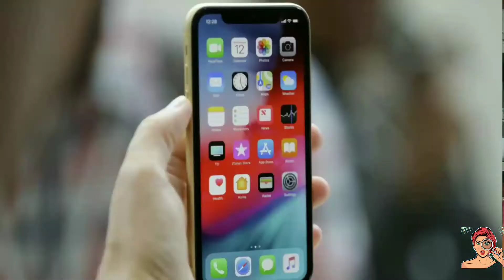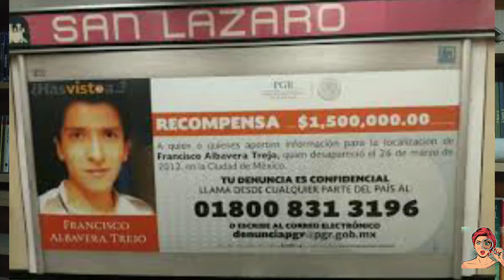¿Qué OCURRIÓ en el METRO? | Caso FRANCISCO ALBAVERA TREJO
¡Hola amigxs!
Hoy os traigo el caso de Francisco Albavera Trejo, un caso bastante impactante y que a día de hoy sigue con bastantes incógnitas.
De nuevo, muchas gracias a todxs!!!

NOTA LEGAL:

- La propiedad intelectual de este audio pertenece únicamente a Roorow. Queda expresamente prohibido el uso de este archivo sonoro ya sea de forma parcial o completa sin permiso expreso y por escrito por parte de la dirección del programa para cualquier difusión en emisoras de radio, plataforma de podcast o medios audiovisuales (Youtube, Televisiones, Plataformas de streaming, etc).

- La reproducción parcial o completa de este archivo sin el consentimiento de Roorow conllevará las acciones legales pertinentes contra la persona o medio que la realicen.

- Así mismo, las opiniones expresadas por nuestros invitados, pertenecen únicamente a los mismos y en ningún caso representan el pensamiento o la conformidad del canal de Roorow.

©️®️ Roorow